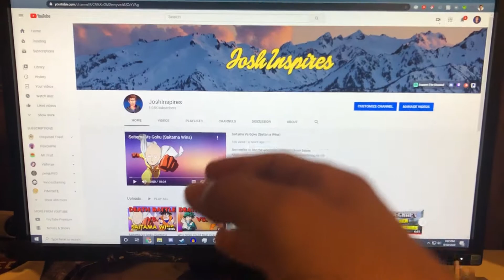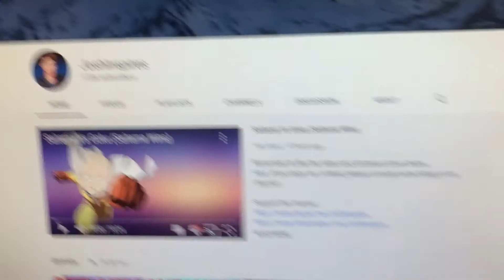THANK YOU FOR 1000 SUBS!